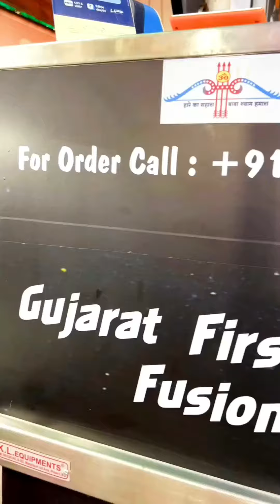Delhi Special Vada Pav | दिल्ली वड़ा पाव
Thank you for contacting Bole To Vada Pao Rohini Sector 17! Please let us know how we can help you.

Bole To Vada Pav
B-1/225 Main Market  Rohini sector 17 New Delhi 110089

online Oder

Bored adicha, comment.  We will serve you the best because you deserve it.

Team- funny Ajaay

redmi 12
street food
south movie
food shorts
new south indian movie.
movie
south new movie 2023
new movie
bhojpuri song
chor bazar delhi
iphone 13
mr indian hacker
prank video
yo yo honey singh
iphone 15
omegle
infinix gt 10 pro
hindi movie
song
elvish yadav
kuley kuley song
cid
hollywood movie hindi du..
infinix note 30 5g
kulhad pizza couple viral...
chore haryana aale elvis...
kalashtar
rider
yo yo honey singh new s...
bike rider
carryminati
elvish yadav vlogs
food vlogs
moto edge 40 neo
delhi chore bazaar
food challenge
kalstar song honey singh
r2h
taarak mehta's stupidity...
food